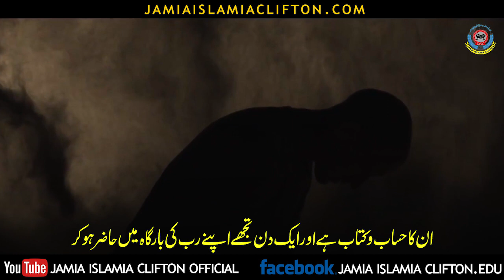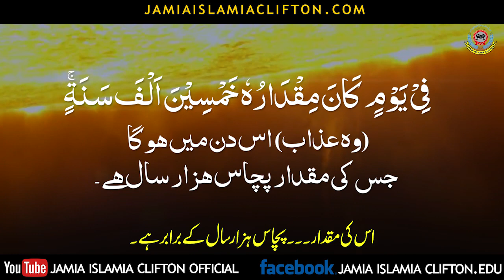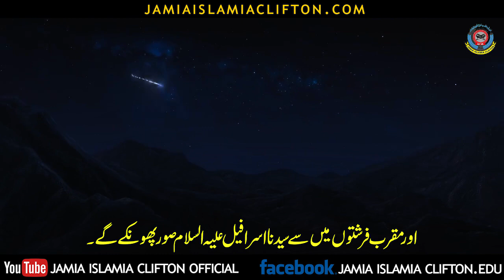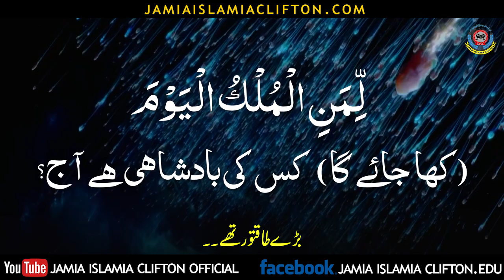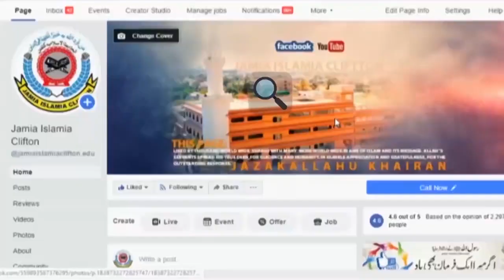QIYAMAT !! DOBARA ZINDA HONE KA DIN.